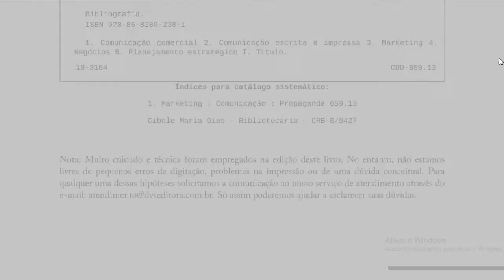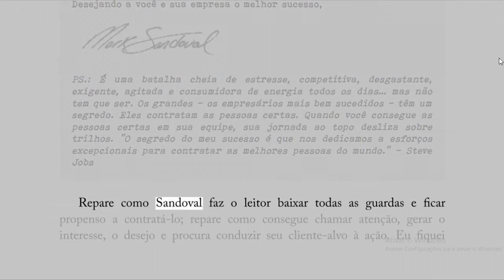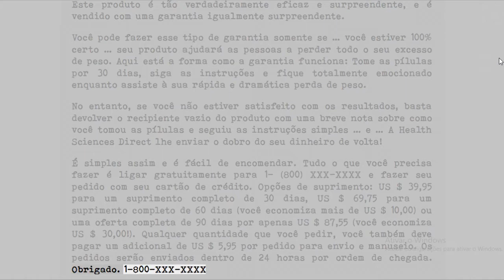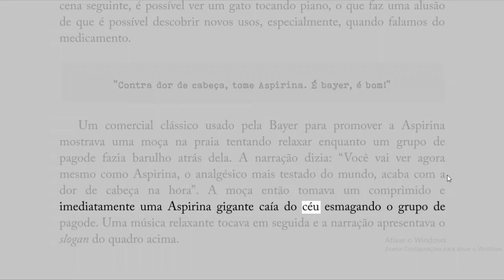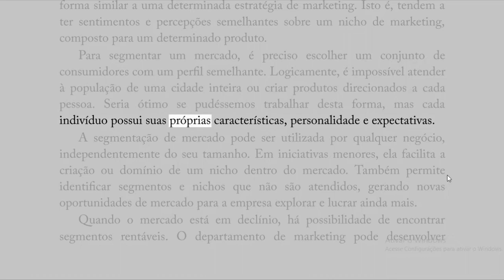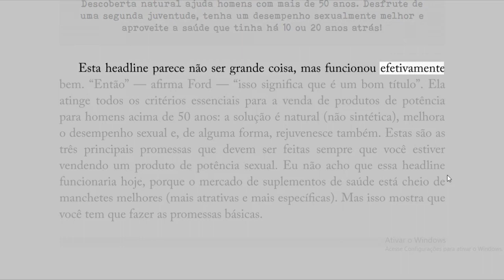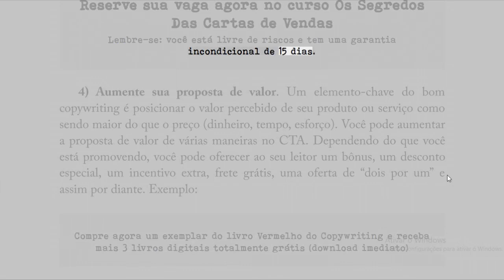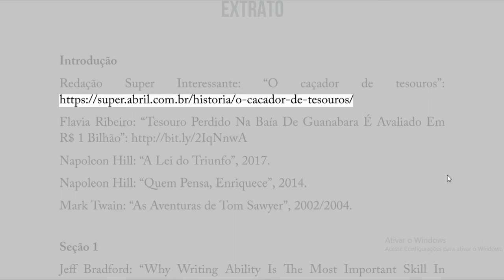Audiobook-Copywriting - Volume 2 A habilidade de ouro usada por milionários (Paulo Macedo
Copywriting - Volume 2 A habilidade de ouro usada por milionários para transformar palavras em lucro by Paulo Maccedo

olá, como vai meus caros leitores eu sei que a vida é muito corrida e que a buscar por melhora é constante, por este motivo resolvi criar um canal de audiobooks, para todos nós podermos aumentar o nosso conhecimento mesmo quando não temos tempo.

Você sabia que sua mente tem um valor monetário?
O valor dela é determinado pela quantidade de renda que produz. Mentes boas, se forem usadas da forma correta, representam uma forma segura de riqueza, mais do que aquela que se exige para comprar ou vender produtos.

A mente forma um tipo de capital que não é depreciado a zero numa crise financeira, nem pode ser roubado ou gasto. Ou seja, ninguém pode tirar essa riqueza de você. Já o dinheiro, que é tão fundamental, tem tão pouco valor quanto uma duna de areia, pois qualquer vento de mudanças pode levá-lo.

A não ser, claro, que seja misturado com uma "Mente de Ouro". "Como ter esse tipo de mente?", você pode perguntar. Bem, o autor deste livro acredita ter descoberto a fórmula. E é justamente isso que você poderá conferir nas páginas deste livro.

Este é um guia da habilidade de ouro, o maior e mais completo material sobre copywriting em língua portuguesa. Ele expõe o método-conceito com o potencial extremo de gerar lucros usado por milhares de homens e mulheres de negócios com excelentes resultados.

UM AVISO: o que você está prestes a saber pode mudar completamente sua vida. A mudança poderá ser sentida em tudo. Na maneira de falar e escrever, de atrair e influenciar pessoas e, principalmente, no modo de identificar mercados e ganhar dinheiro.

AJUDE O CANAL BAIXANDO O KWAY E USE O NOSSO CODIGO!
NOSSO CODIGO
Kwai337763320